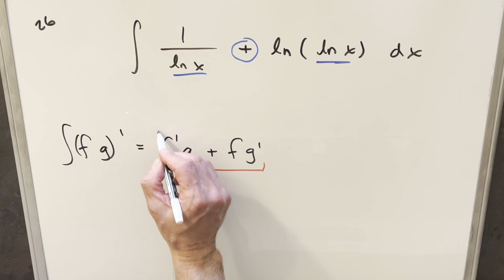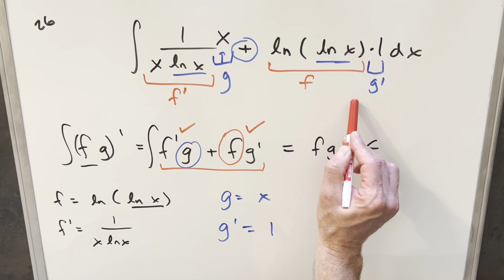MIT Integration Bee 2006 #26